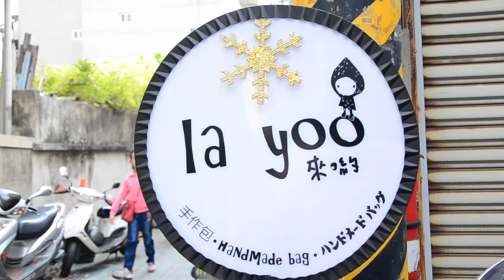古都風情 誕生前衛手作包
【記者林之耀、顏大惟／台南市報導】矗立台南三百餘年，台南孔廟不僅是全台最早的孔廟，也獲得了「全台首學」的美名。而最新成立的「台南孔廟文創園區」更是以孔廟為圓心，向四周發出一股古典文創氣息，出新的可能，「la yoo來喲」正是新、舊文化在這邊交織而成的一首美妙的新樂章。